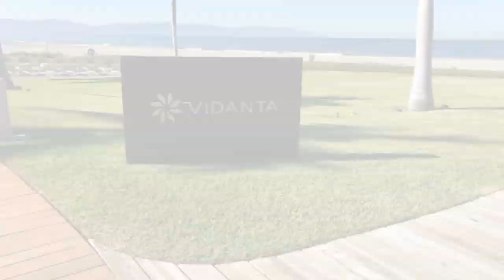My Movie 27